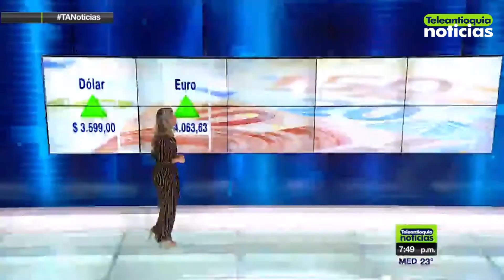Sección económica en Teleantioquia Noticias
La Asociación Colombiana de la Industria Gastronómica, Acodres, le pide al Gobierno que le dé la oportunidad a los Food Trucks como una opción gastronómica, en la medida que permiten el cumplimiento de las reglas de bioseguridad.